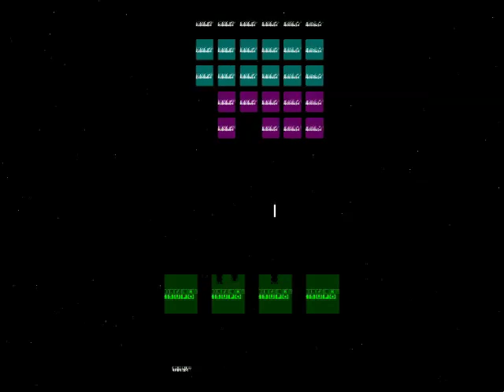KLASKY CSUPO EFFECTS ( Round 10 Me VS Stephen Mussared )